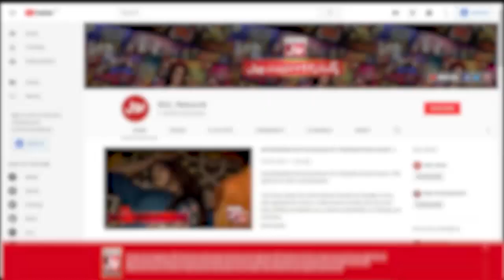Sumaiya Rizwan And Mudassir Iqbal Relation | Faysal Quraishi Show | Ramazan Mein BOL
Sumaiya Rizwan And Mudassir Iqbal Relation | Faysal Quraishi Show | Iftar Transmission | Ramazan Mein BOL